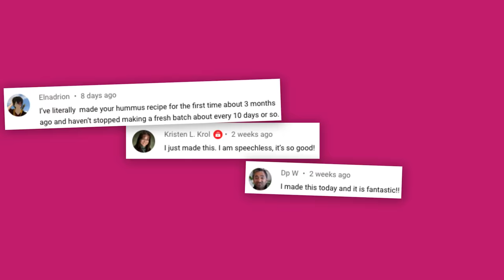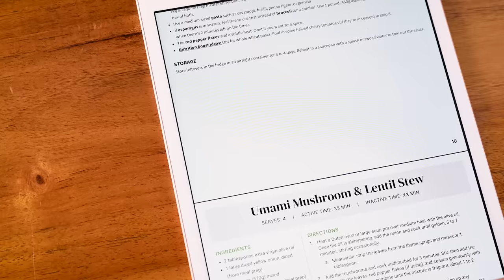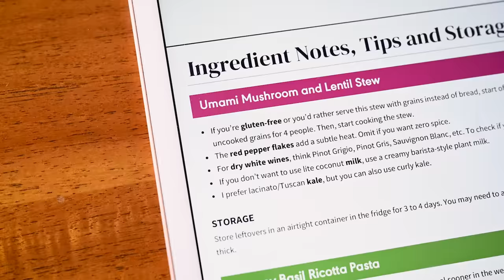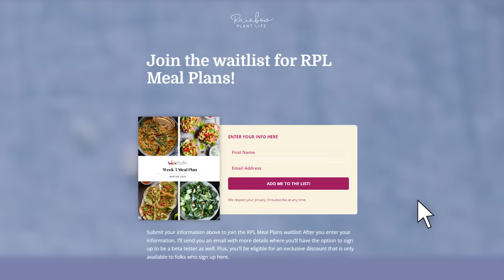I’m making a change.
Meal Plans by Rainbow Plant Life is OFFICIALLY LIVE!!